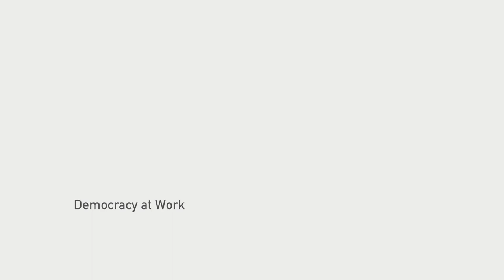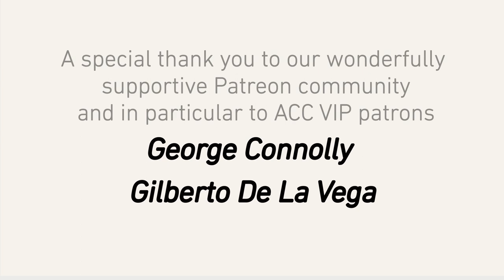Anti-Capitalist Chronicles: The Golden Age of Post-War Capital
[S3 E10] The Golden Age of Post-War Capital

In this part 2 of the 4-part series, Prof. Harvey examines the development of capital in the period after WW2 through the 1970s, made possible through the repression of left-wing ideologies and an economic development model that promoted a certain kind of lifestyle for white privileged workers. Harvey argues that the Bretton Woods agreement, the policies of expansion of demand through debt financing of the suburbs, and the debt financing of the reconstruction of Japanese, German and European economies led to rapid rate of growth globally, the rise of anti-immigrant sentiments and the emergence of contradictions that led to a very significant shift in politics.

David Harvey's Anti-Capitalist Chronicles is a @democracyatwrk production. Your contributions help us compensate the staff and workers it takes to put each episode together. Thank you for being part of the ACC team!

David Harvey's new book "Anti-Capitalist Chronicles" available at plutopress.com